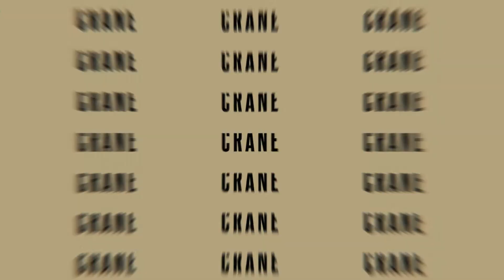CRANE JAPAN E-NE BELL CM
Made in Japan. Bicycle bell.E-NE BELL.